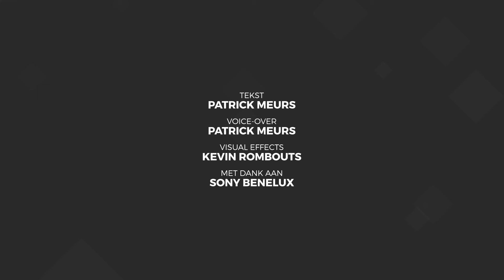[REVIEW] Uncharted 4: A Thief's End - Een schat op zich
Naughty Dog had één wens, en dat is Nathan Drake een waardig afscheid gunnen met een game die zo goed als perfect is. Ik kan je garanderen dat dat ze meer dan ooit tevoren is gelukt. Uncharted 4: A Thief’s End vormt door middel van de herverdeling van zijn componenten misschien wel de beste Uncharted ooit. Het verhaal is weergaloos en de graphics zijn ongekend. Op de storymodus kan ik daardoor amper wat opmerken, maar aan de matchmaking van de multiplayer moet nog een beetje worden gewerkt.

Voor de hele review ga je naar